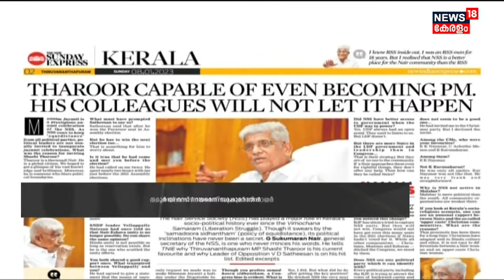Kerala News | തരൂർ തറവാടി നായർ; Shashi Tharoorനെ പുകഴ്ത്തി വീണ്ടും Sukumaran Nair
Shashi Tharoorനെ വീണ്ടും പുകഴ്ത്തി NSS General Secretary Sukumaran Nair. തരൂർ തറവാടി നായർ എന്നാണ് അദ്ദേഹം വിശേഷിപ്പിച്ചത്. Shashi Tharoor പ്രധാന മന്ത്രിയാകാൻ പോലും യോഗ്യനാണെന്നും, V D Satheesanനോട് സമുദായം ക്ഷമിക്കില്ലെന്നും അദ്ദേഹം കൂട്ടിച്ചേർത്തു.